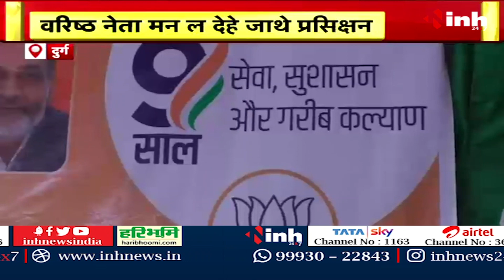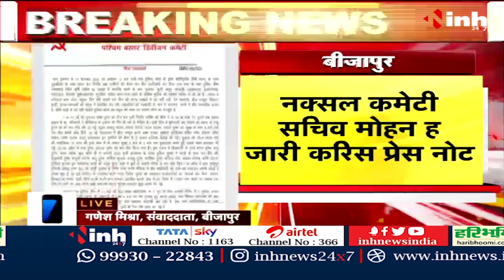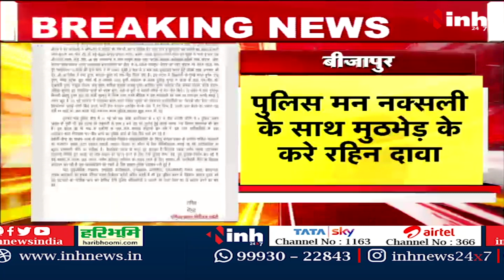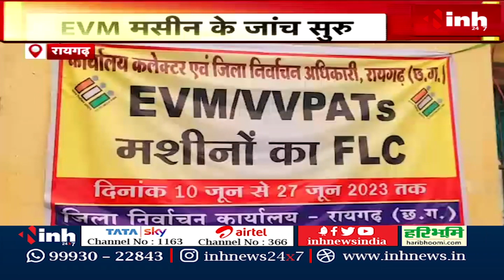Chhattisgarhi News: देखव प्रदेस के दिनभर के खबर छत्तीसगढ़ी म | खबर संझा | CG News | Latest News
INH, Chhattisgarhi News: देखव प्रदेस के दिनभर के खबर छत्तीसगढ़ी म | खबर संझा | CG News | Latest News